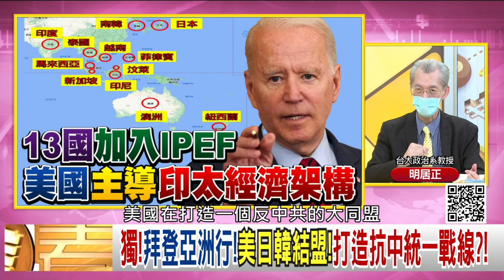精彩片段》明居正:台海政策有限度變動...【年代向錢看】2022.05.24